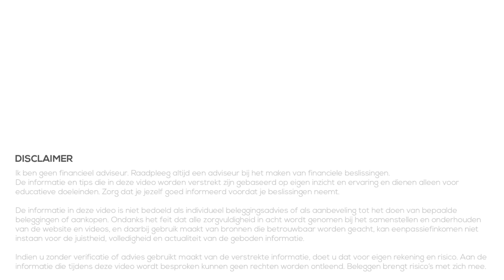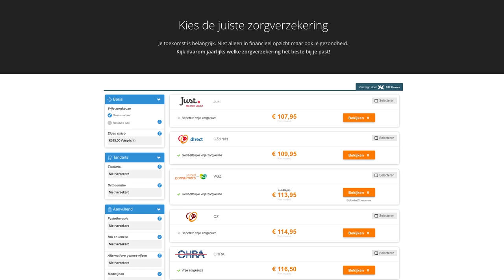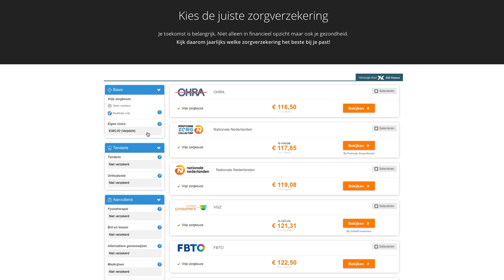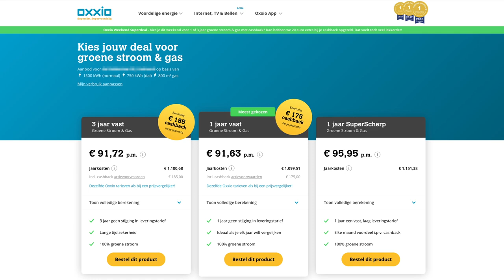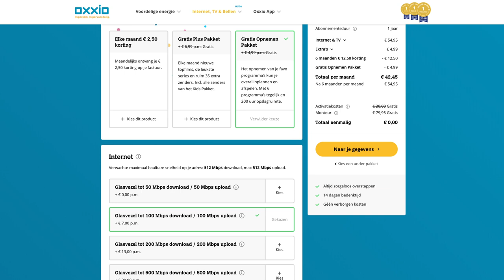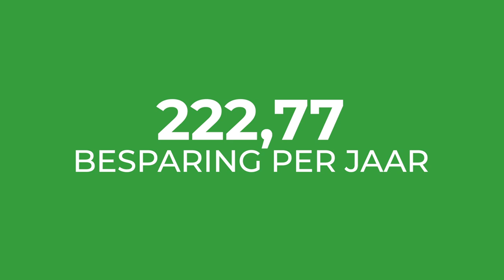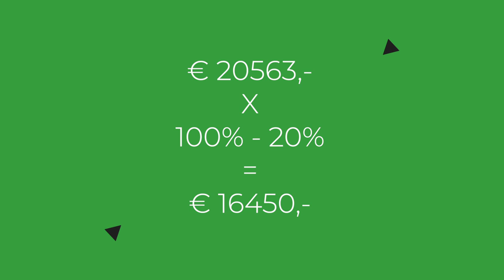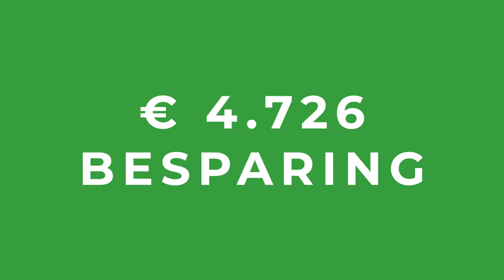Geld besparen - 4726 euro in een uur!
👇Kijk hieronder voor meer informatie en links👇

Een goede tijd om te beginnen is rond Black Friday en Cyber Monday, maar ook in de laatste maand van het jaar heb je nog genoeg tijd om wat voordeel te behalen.

In deze video behandel ik vier onderwerpen waarop ik heb weten te besparen. Ik vertel je welke zaken het zijn, waar ik heb vergeleken, waarom ik overstap en hoeveel het me bespaard. Ik denk dat jij op deze manier ook honderden euro's kunt besparen, en misschien ook wel duizenden euro's.
En dat in minder dan een uur!